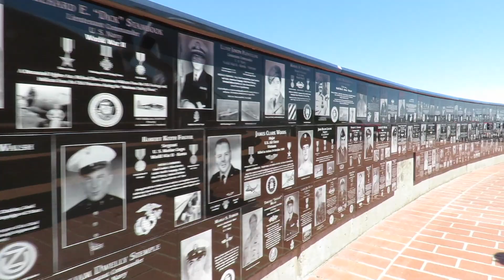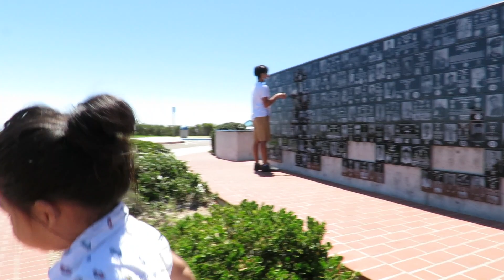Spruce St Suspension Bridge / Mt. Soledad National Veterans Memorial